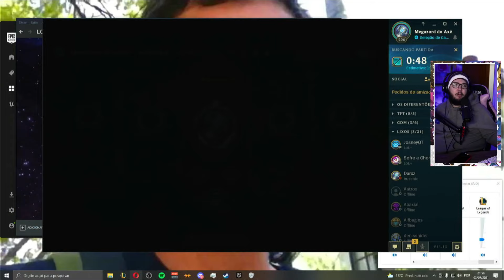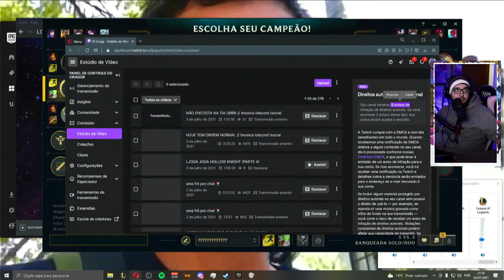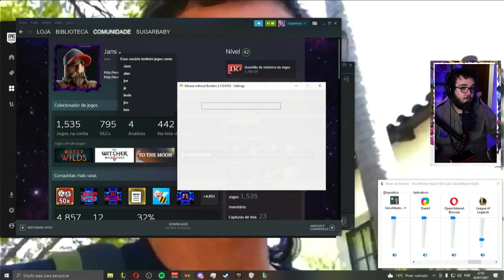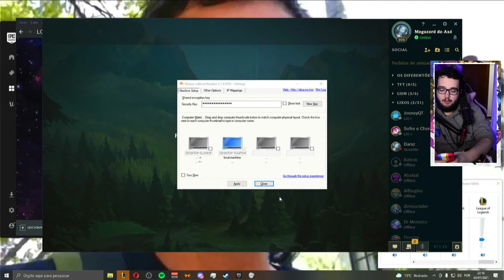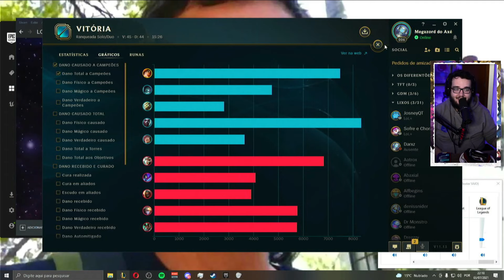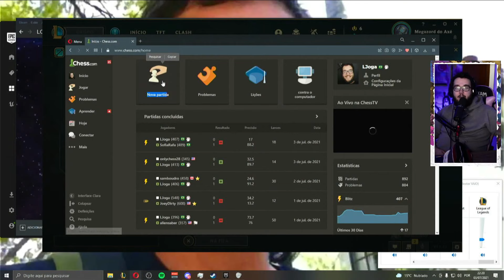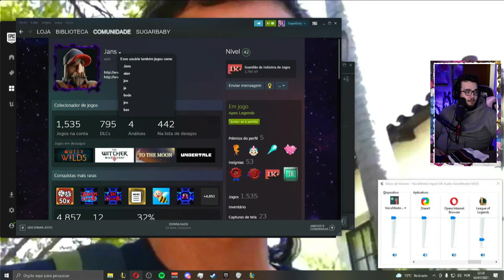O QUE VEM DEPOIS DA ORDEM NORMAL?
🔥CUIDADO A CASA TÁ PEGANDO FOGO, SE INSCREVE RÁPIDO🔥

💜LIVES LÁ NA ROXINHA💜

𝘾𝙖𝙣𝙖𝙡 𝙊𝙁𝙄𝘾𝙄𝘼𝙇 𝙙𝙚 𝙇𝙄𝙑𝙀𝙎 𝘿𝙊 𝙇𝙅𝙊𝙂𝘼!